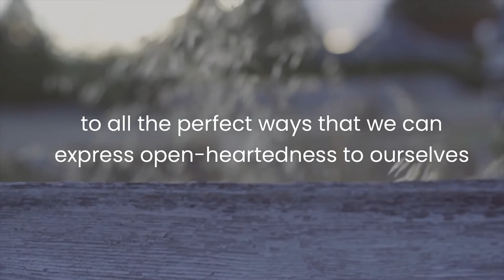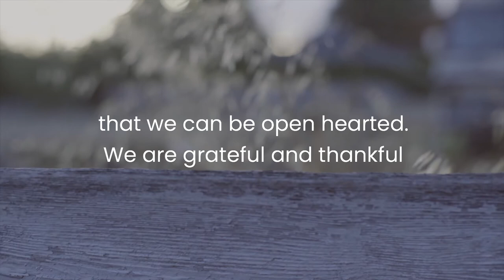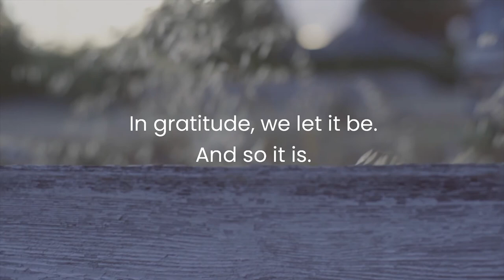Prayer For Being Open Hearted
Our Prayer For Today is for Being Open Hearted. 🙏